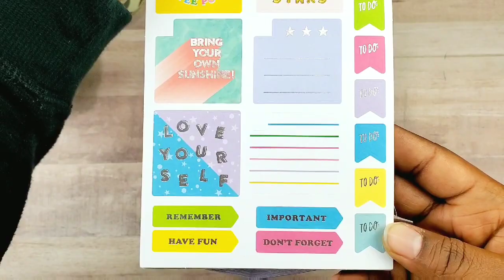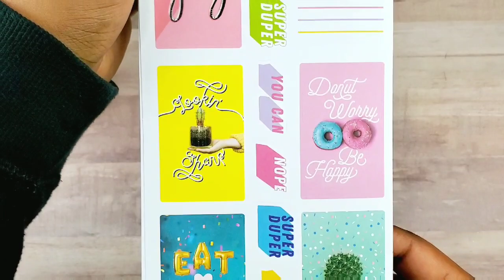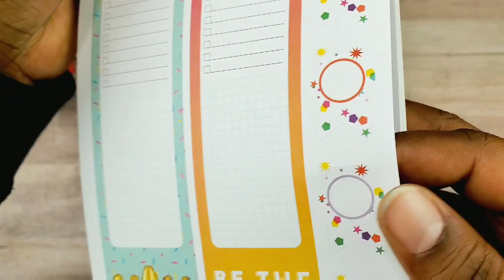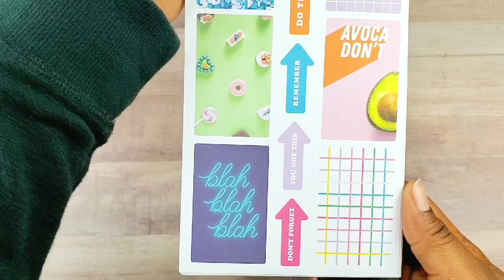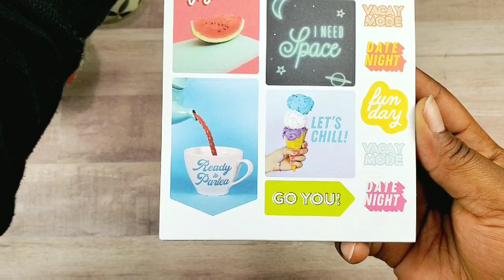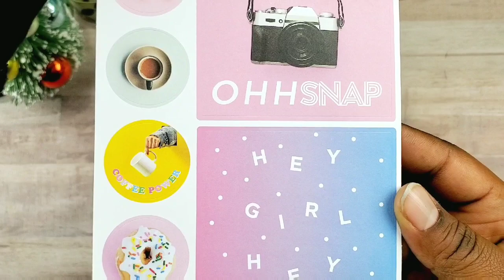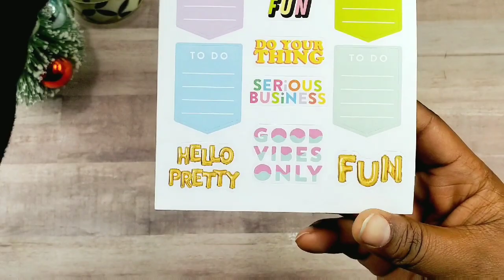Life is a Party Sticker book Flipthrough | Happy Planner December 2019 Release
Here's the brand new new Happy Planner Life is a Party sticker book, available at Michael's. I love all the celebratory balloons!

The new Happy Planner Digital Detox sticker book, available at Michael's. These stickers would be very useful to plan with if you're trying to get off your devices.

If you would like to get $10 off your first Erin Condren order, please click the

Check out Fetch Rewards. Turn any grocery receipt into savings!

Happy Mail? Here's my address:
Nkonye/NdiNaija